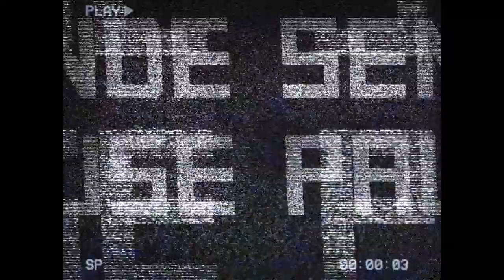ZWO20 - Offbeatclub mit Babayaga (20.06.2020)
ZWO20 live: die gemeinsame Streaming Aktion der Jenaer Clubs und Veranstalter.

Über unser Klub Soli-Ticket könnt Ihr mit Euren Spenden allen, die sich für das Projekt ZWO20 gemeinsam bemühen, durch diese schwere Zeit helfen. Zeigt euch solidarisch – Danke für euren Support

BABAYAGA gehört seit einigen Jahren zu den aktivsten Live-Acts in der Liga der jungen deutschen Ska-Bands; durch permanente Bühnenpräsenz haben sich die sieben Musiker aus Jena, Berlin und Kiew eine schwer tanzerprobte Fangemeinde erspielt.